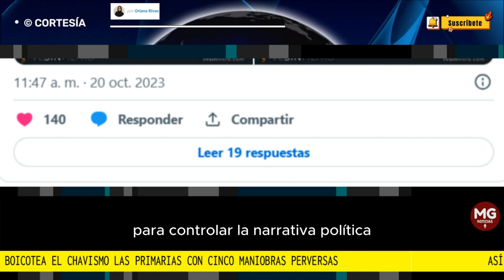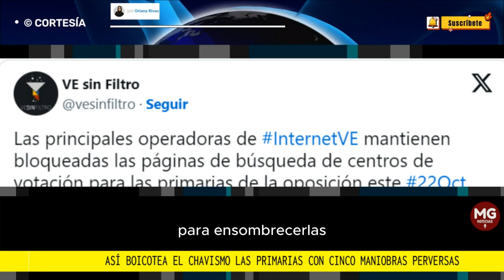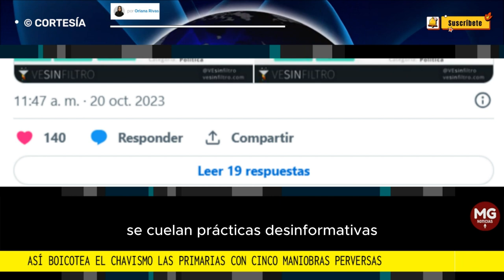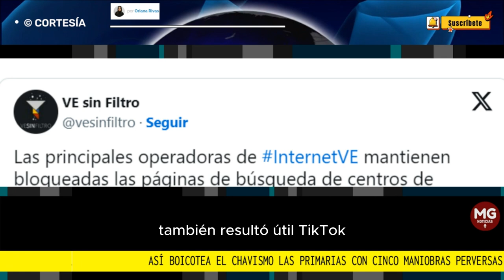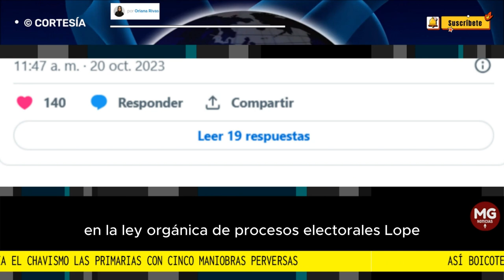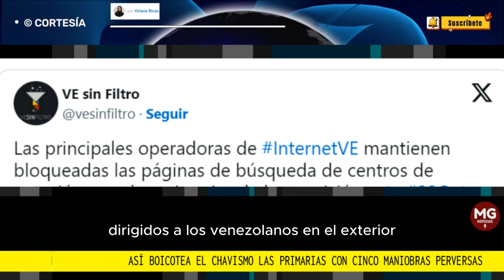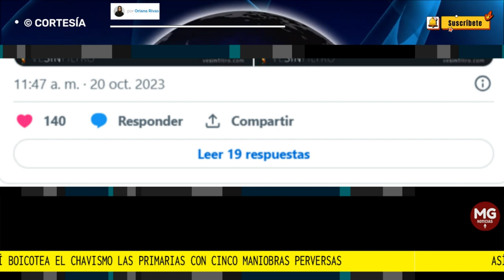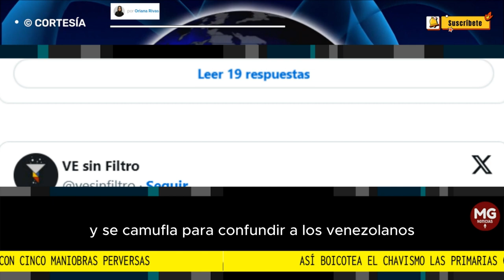🛑 ASÍ BOICOTEA EL CHAVISMO LAS PRIMARIAS CON CINCO MANIOBRAS PERVERSAS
La dictadura venezolana usa la inteligencia artificial y la viralización de videos en plataformas digitales para desinformar, confundir y restar credibilidad a las votaciones del 22 de octubre. A esto se suman renuncias y sospechosas denuncias de "irregularidades" por parte de candidatos en los últimos días y la convocatoria a un referendo sobre una disputa territorial con el único objetivo de desviar la atención